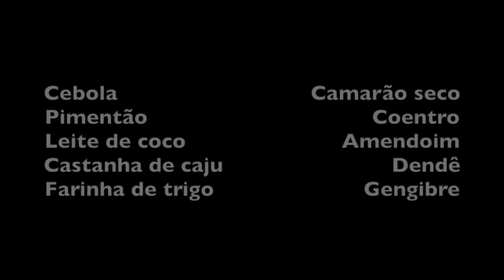ALEXANDRINA APRENDE A FAZER O VATAPÁ DA SONIA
INGREDIENTES

Cebola                               Camarão seco
Pimentão                                    Coentro
Leite de coco                         Amendoim
Castanha de caju                           Dendê
Farinha de trigo                        Gengibre

Tirar as cabeças do camarões e lavar para tirar o excesso de sal.
Bater no liquidificador com um pouco de água.
Picar o pimentão, a cebola e o coentro e bater com um pouco de água.
Bater o amendoim e a castanha com leite de coco e um pouco de farinha de trigo para engrossar.
Ralar o gengibre e juntar aos temperos verdes.

Numa panela grande esquentar o dendê e quando quente despejar os temperos verdes, o camarão e por último o amendoim, a castanha e o leite de coco aos poucos enquanto se mexe vigorosamente para não empelotar.
Mexer até começar a despegar do fundo da panela.
Servir com arroz branco.

Bom Apetite!!!